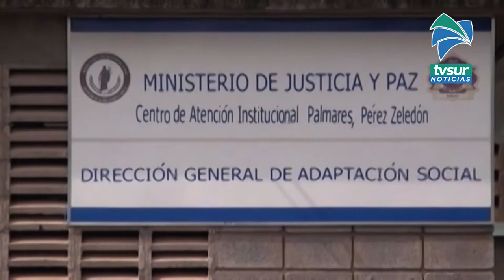Centro Penal de Pérez Zeledón contabiliza 37 casos activos de Covid 19